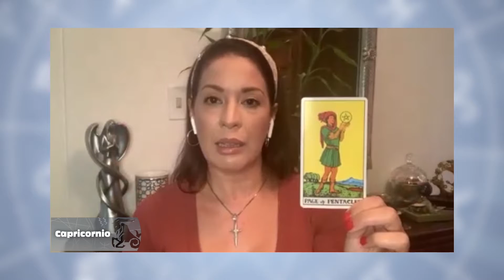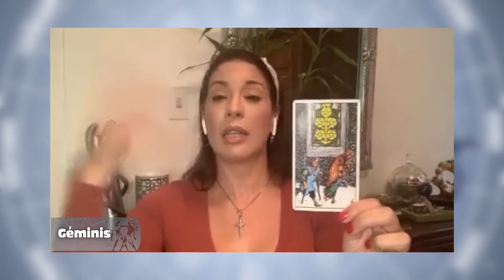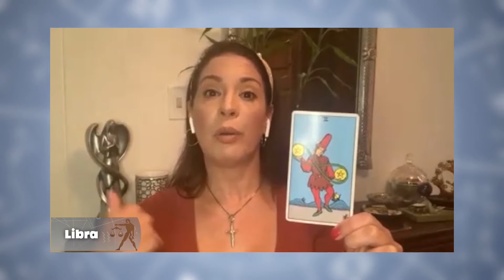Los Astros Enero 7